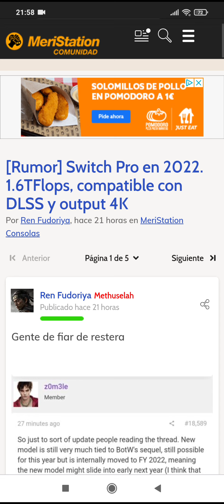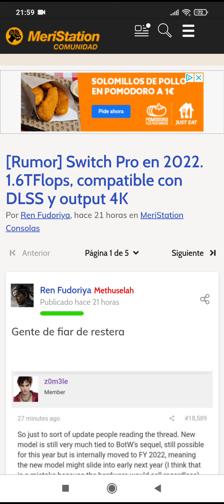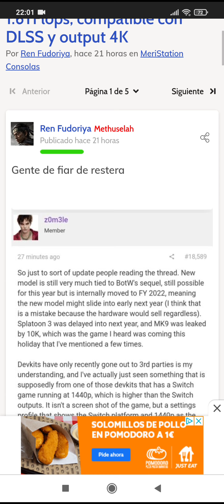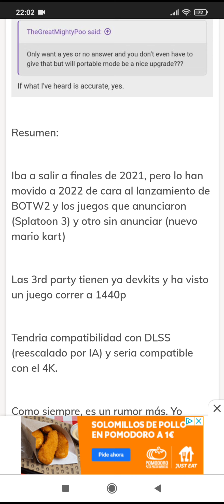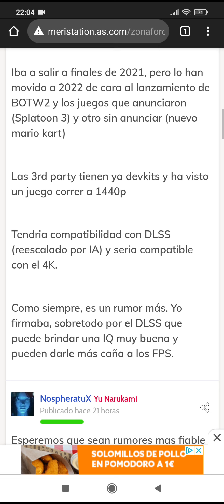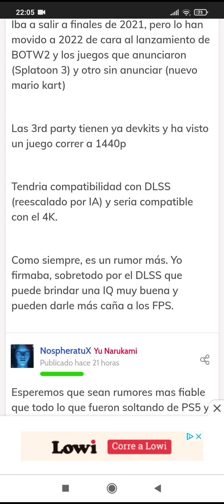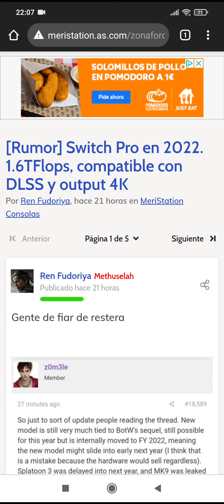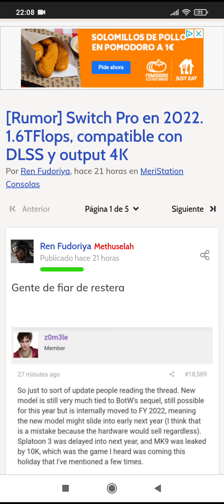Switch Pro en 2022. 1.6TFlops, compatible con DLSS y output 4K